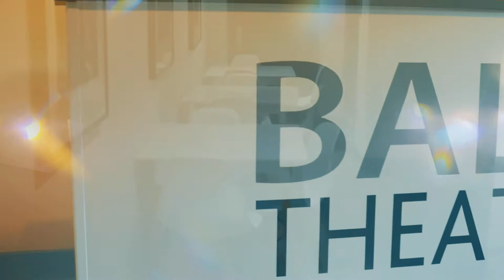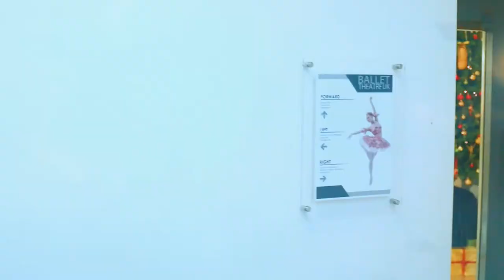Studio Tour - Ballet Theatre UK Studios, Hinckley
Tour of the School's studio complex, which is shared with the Ballet Theatre UK Company, based in Hinckley in Leicestershire (UK).

This video was created as part of the School's first 'Virtual Open Day' held in December 2020.

For more information about the Open Day visit the School's